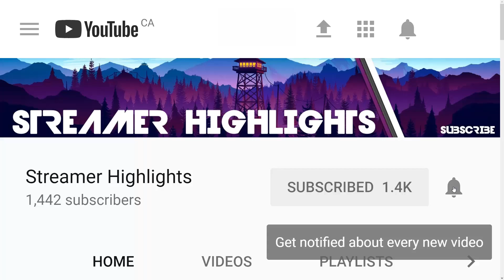TSM, WBG, SSG, Fable, DTF, DooM, Ringer Squad 🥊Squad Snipe🥊 Part 14 (Fortnite)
Squad Snipe Part 14

📺 *Streamer Channels* 📺

🎶 *Intro Song* 🎶
Netsky - Rio (Ableton Live Remake)